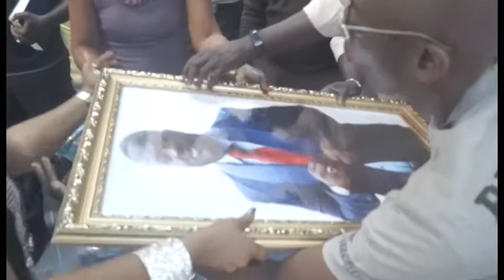Prophète Diop Mamadou culte du 24 01 2016